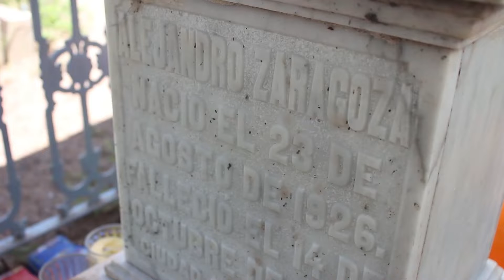Lo conocen como “El Niño Milagroso” y a diario recibe ofrendas por los favores concedidos